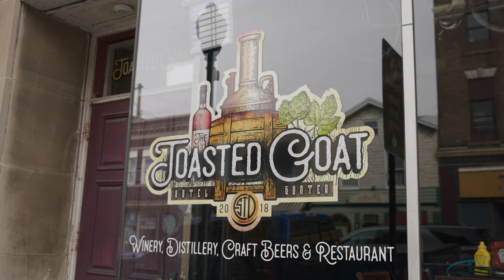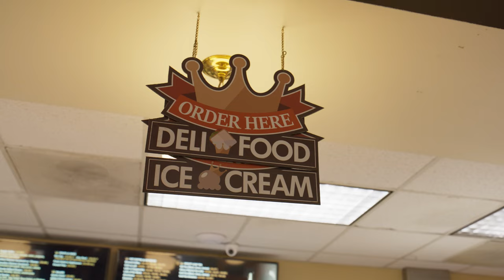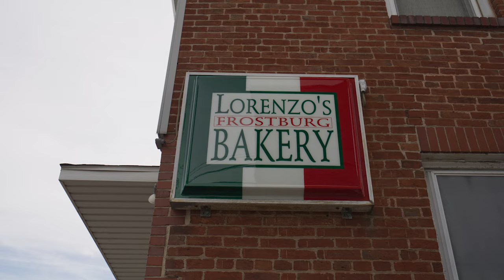Where to find food and drink “trails” to pair with outdoor hikes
Located in the heart of the Appalachian Mountains, Allegany County, the Mountain Side of Maryland, is famous for its outdoor hiking and biking trails, access to public lands, and beautiful views.  Increasingly however, exiting the outdoors has meant an entrance to other kinds of trails – the sort where you’ll find a variety of coffee and donuts, ice cream, even beer and wine.